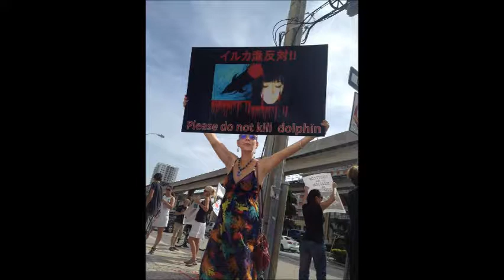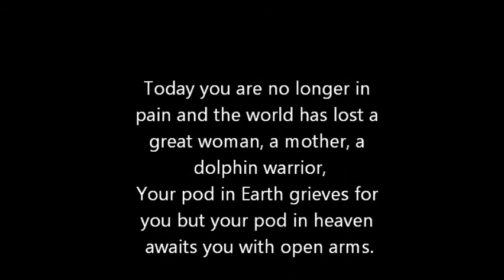Susan Mabe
Susan Mabe lost her battle to Cancer. She was an inspiration to many and a true activist. We hope that her life will inspire others to continue to bring awareness to the plight of the dolphins.